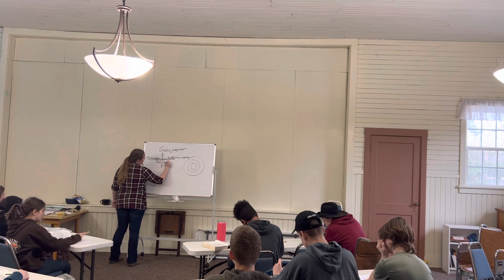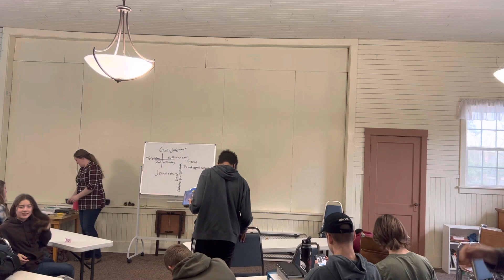1st and 2nd Thessalonians 2/2